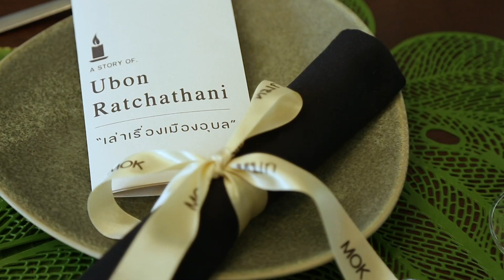[Spot] คนหัวกะทิ SS2 24 มิ.ย. 66 | GMM25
ตอนที่ 4 ทุนวัฒนธรรม จ.อุบลราชธานี

        จังหวัดอุบลราชธานี เป็นอีกหนึ่งจังหวัดใหญ่ที่มีทั้งวิถีชีวิต วัฒนธรรม และประเพณี ที่สืบทอดกันมาอย่างยาวนาน และเทียนพรรษา ก็เป็นอีกหนึ่ง วัฒนธรรมที่ถูกสืบสานมาจากรุ่นสู่รุ่น ด้วยความสำคัญนี้จึงได้มีการนไเอาเทียนพรรษามาผสมผสานกับงานวิจัย เพื่อให้เกิดรายได้ และความเป็นอยู่ที่ดีขึ้นของชาวบ้าน ที่นำเอาอัตลักษณ์ที่โดดเด่นของลายเทียนมาต่อยอดให้กับชาวบ้านและผู้ประกอบการ ได้พัฒนาสินค้า พร้อมทั้งยังได้สืบสานวัฒนธรรมดั่งเดิมนี้ไปในตัว